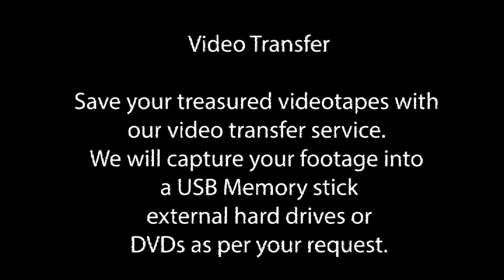Carnaval Toronto 2024 Máquina das memoras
Carnaval Toronto 2024, Video Silva, Vida Louca